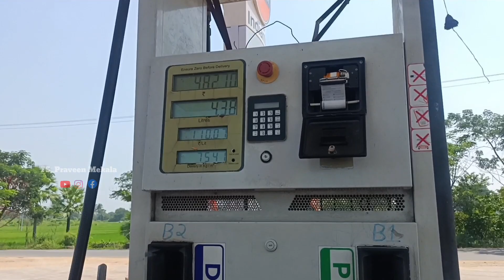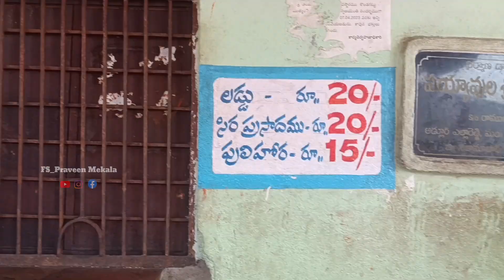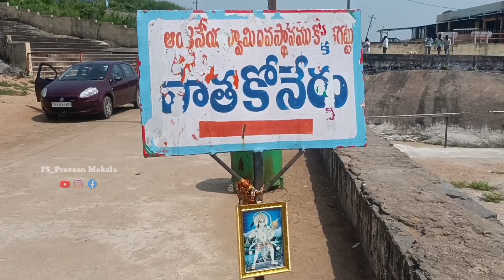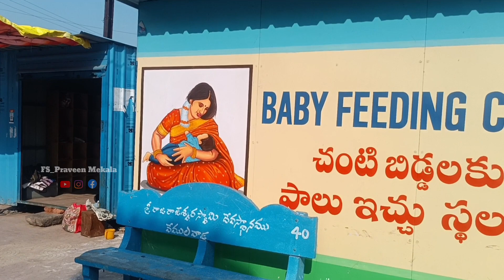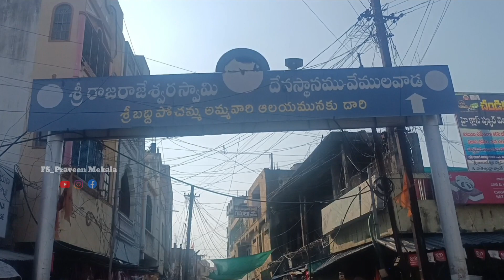Konda Gattu Anjaneya and Vemulavada Rajanna Trip🙏